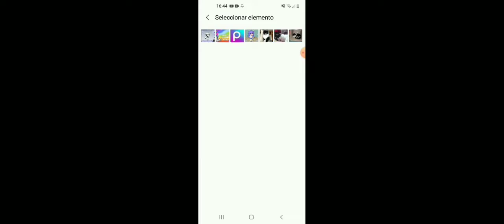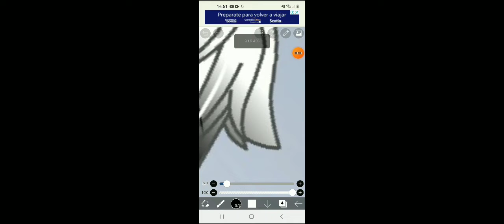Editando conmigo uwu